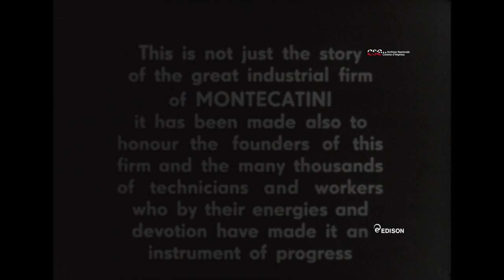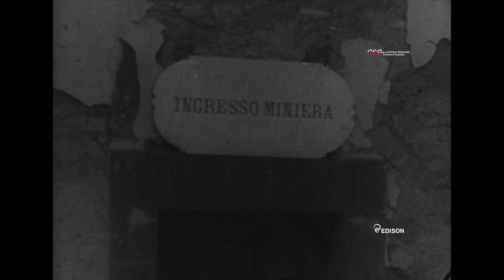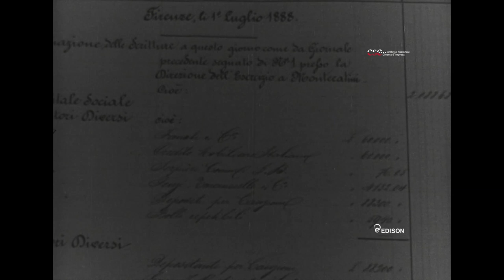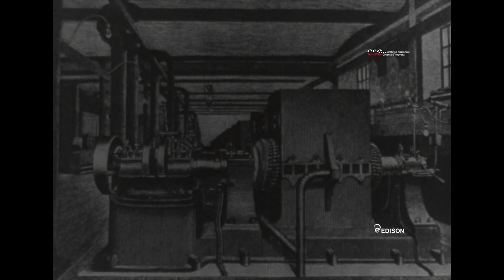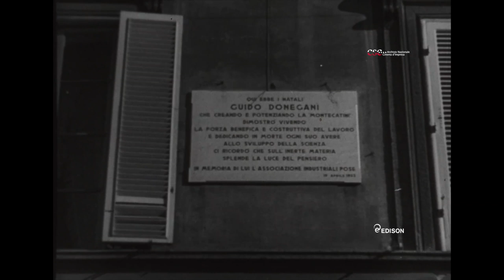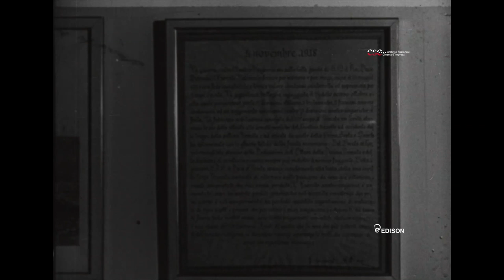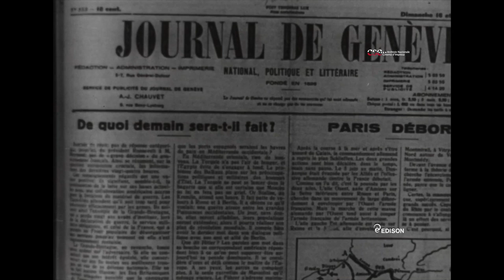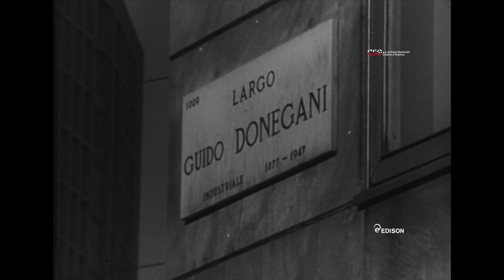Italian story (Ubaldo Magnaghi, 1961)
Credits:
Compiled and edited by: Alberto Veldejo
Commentary by: Enzo Biagi and Sergio Zavoli
Original title: Una Storia Italiana

Adopting a quite peculiar style choice for a sponsored film, this documentary edits still images, old and new film footages so to tell the story of the italian electricity firm Montecatini. The successes achieved by the company over time in the energy sector are here depicted as an integral part of the whole history of the 20th century.
Being the film meant for international circulation, the spoken commentary – originally written in Italian by Enzo Biagi and Sergio Zavoli, two the most important press and television journalists of that time – has been translated in several languages – english, french and spanish among them.